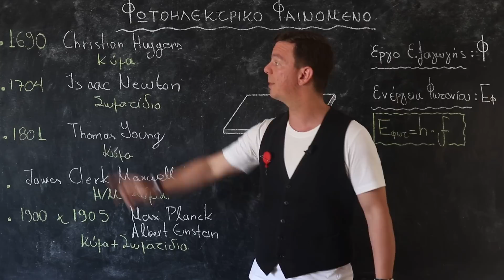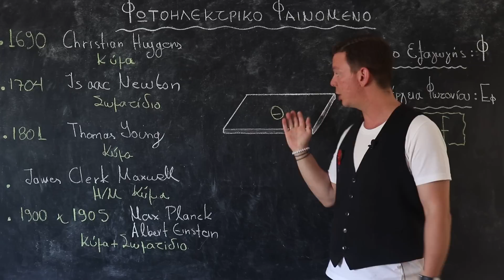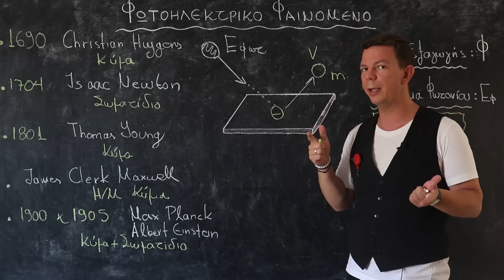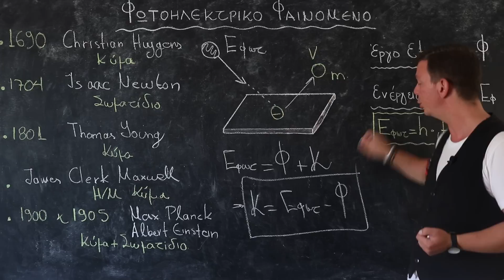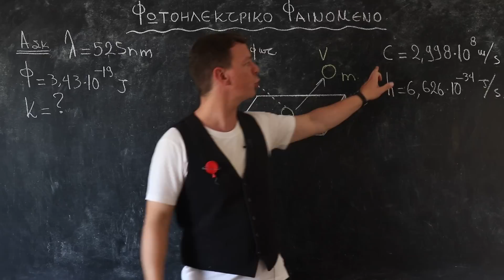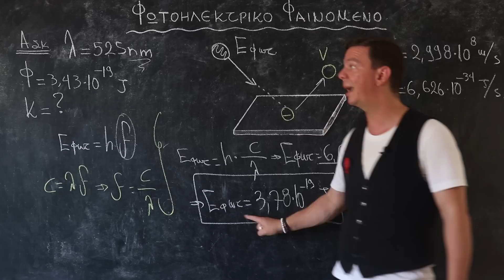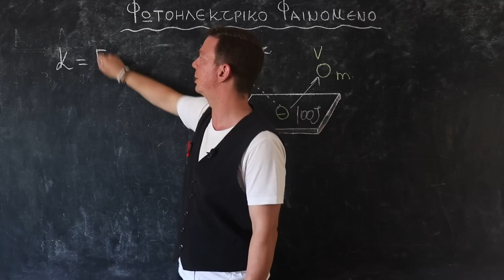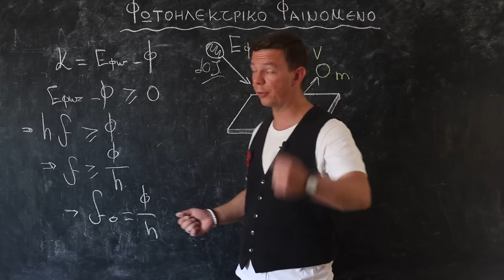Το Φωτοηλεκτρικό Φαινόμενο, η φύση του Φωτός και το βραβείο Nobel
00:00 Φως: Κύμα ή Σωματίδιο
02:45 Φωτοηλεκτρικό Φαινόμενο
07:05 Εφαρμογή
11:56 Αδυναμίες Κλασσικής Φυσικής

Το 1921 ο Αlbert Εinstein κέρδισε το βραβείο Νόμπελ για την εργασία του πάνω στο φωτοηλεκτρικό φαινόμενο.  Τι είναι όμως το φαινόμενο αυτό και γιατί είναι τόσο σημαντικό;  Ποιες ήταν οι αδυναμίες της κλασικής φυσικής στο να ερμηνεύσει το φαινόμενο;  Προτού όμως περάσουμε στο φαινόμενο αυτό καθαυτό ας πούμε δυο λόγια για το φως και την φύση του προκειμένου να κατανοήσουμε την έννοια του φωτονίου.

Για πληροφορίες σχετικά με τα online μαθήματα φυσικής θα με βρείτε στο 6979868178
στο instagram και facebook @itsjustphysics.gr